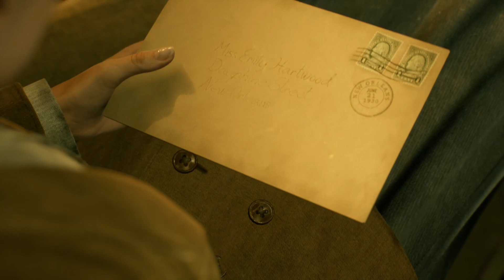Ankunft - Alone in the Dark [01]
Der Privatermittler Carnby und die junge Emily Hartwood treffen in Decarto ein. Das alte Sanatorium soll ihren Onkel beherbergen, von dem sie lange nichts mehr gehört hat. Die ersten Untersuchungen offenbaren, dass hier nicht alles in Ordnung ist: keine Menschenseele ist zu sehen und das Anwesen wirkt größtenteils verlassen, wie von einer Minute auf die nächste. Was ist hier passiert?

Die Familie Hartwood ist seit jeher für die Geisteskrankheiten ihrer Familienmitglieder bekannt. Die junge Emily Hartwood macht sich trotzdem Sorgen um ihren Onkel und kann dessen Spur bis nach Decarto, einem alten privaten Sanatorium verfolgen. Ihr zur Seite steht der Privatdetektiv Carnby, welcher endlich wieder einen leichten Fall wittert.

Dort angekommen, müssen die beiden feststellen, dass ihnen nicht geöffnet wird. Carnby lässt sich nicht bitten und kann in das Gebäude einbrechen. Auch hier muss er feststellen, dass es keine Spur vom Personal gibt und die Einrichtung schon leicht angeschlagen aussieht. So, als hätte es leichte Beschädigungen und Verwitterungen gegeben. Schlussendlich kann er Emily einlassen und kurz darauf treffen sie doch auf ein paar lebendige Wesen, der Haushälterin und ein paar Familienmitgliedern des Hausbesitzers. Die Gespräche ergeben nichts Erhellendes und so wagen sie sich tiefer in das Gebäude. Dabei verliert Carnby Emily aus den Augen und befindet sich plötzlich an einem anderen Ort mit seltsamen Wesen. Was passiert hier?

Die Neuinterpretation des Klassikers kommt nach vielen Jahren im hübschen Gewand daher. Es bietet zwei Kampagnen, denn die Geschichte von Carnby und Emily wird komplett getrennt gespielt. Neben toller Grafik und Rätseleinlagen kommt es aber auch zu Kämpfen, welche sich etwas schwammig anfühlen. Doch die tollen Sprecher (vollvertonte Bücher mit verschiedenen Rollen) und die bekannten Gesichter als Hauptcharaktere runden das Ganze aber erheblich ab. Viel Spaß bei einigen Stunden Grusel!

The Secret Within